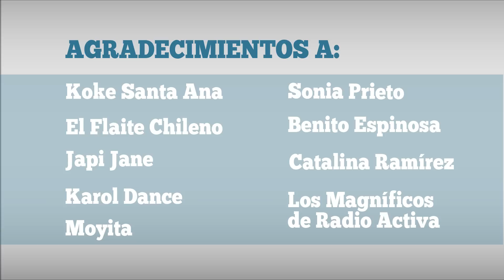Póngale Nombre A: Primera Parte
Recuerda ¡Todos los domingos un nuevo video!